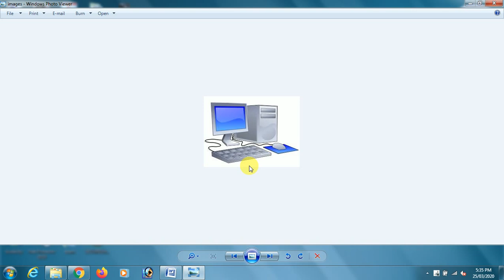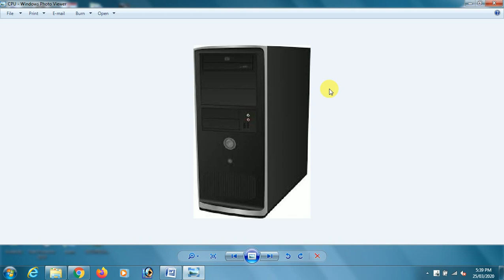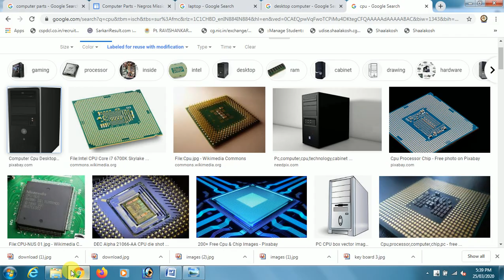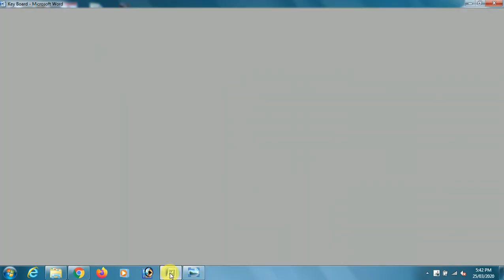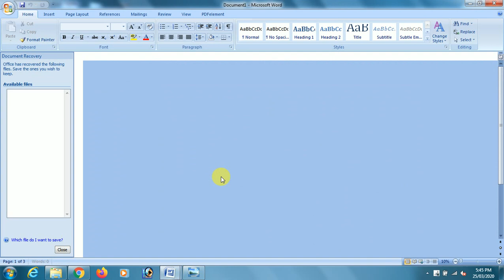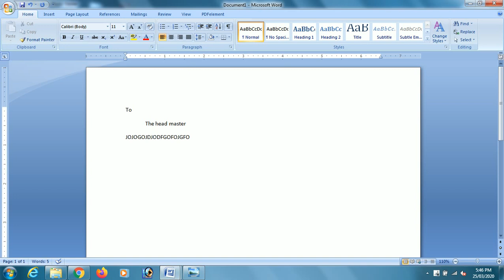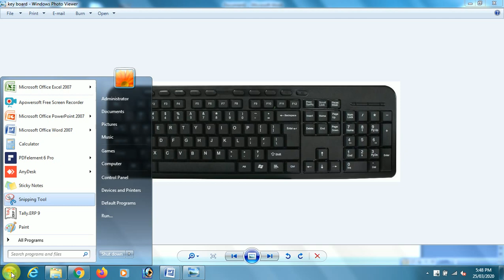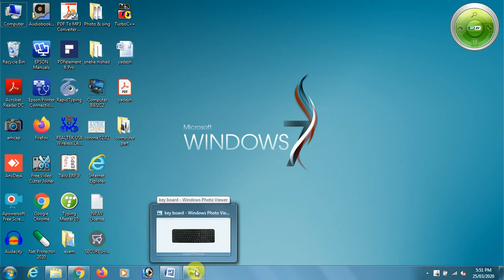Desktop Computer CPU Moniter KeyBoard Mouse part 3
dost is video me apko moniter cpu keyboard & mouse ki puri jankari milegi jisme ap cpu ke sabhi basic jankari moniter screen ki jankari mouse ki jankari & keyboard ke ek ek key ke bare me janenge